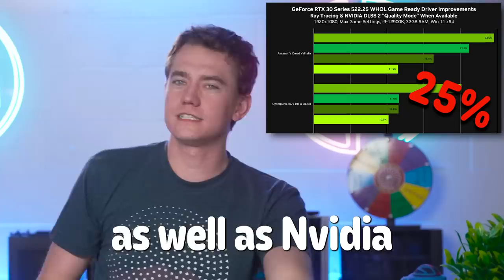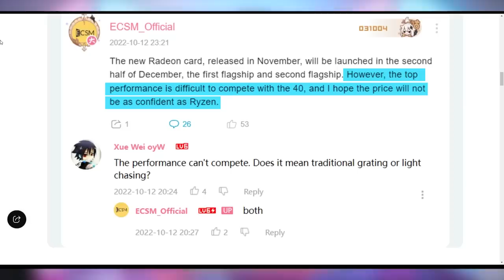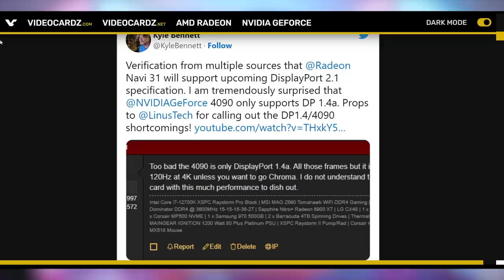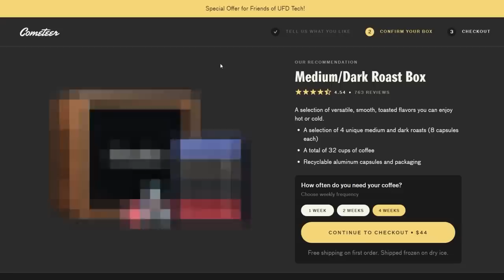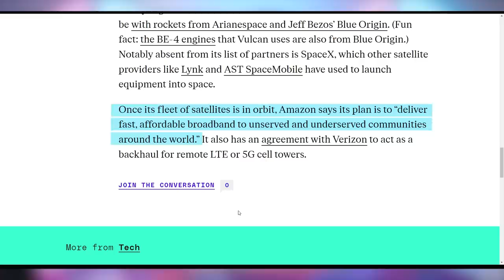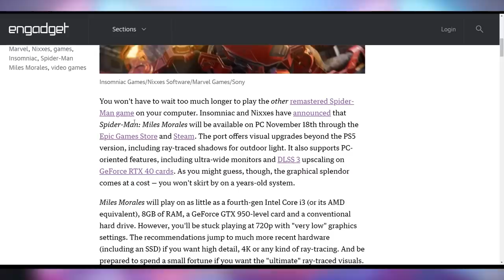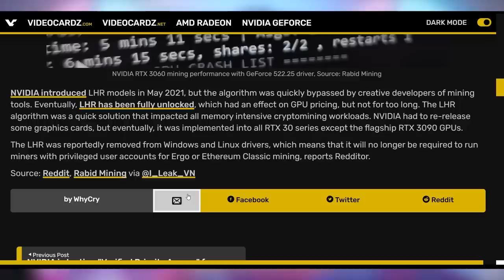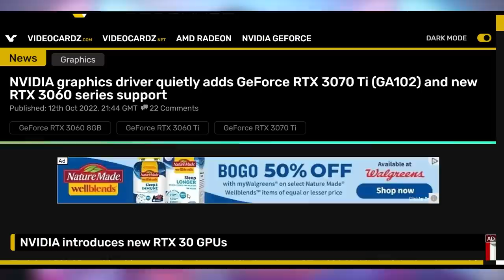NOOOOOOOOOOOOOO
► For a limited time, you can get $20 off EACH of your first two orders (total of $40 OFF) when you use my code UFD If you’ve been wanting to try Cometeer, now is the time!

Sources & Timestamps!
0:00 - Intro
01:34 - RDNA 3 Launch
05:03 - Sponsor
07:10 - Cryptostonks
07:30 - UFD Deals
07:43 - Minecraft Huge DDOS
08:17 - Amazon Satellite Internet
08:54 - Netflix Ad-Supported
09:58 - Miles Morales PC
10:15 - Nvidia VPA
12:12 - LHR Gone
13:23 - NVLink Could Have Been
13:54 - Nvidia Boosts DX12 Gaming
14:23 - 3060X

Presenter: Brett Sticklemonster
Videographer: Brett Sticklemonster
Editor: Catlin Stevenson
Thumbnail Designer: Reece Hill